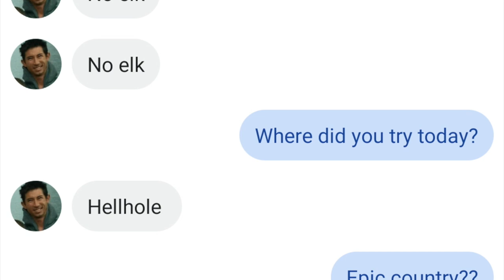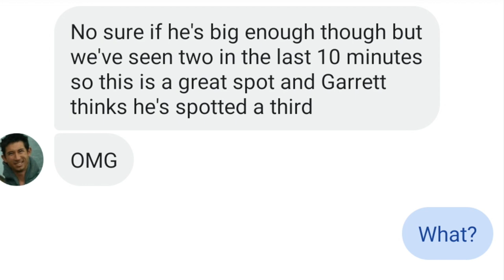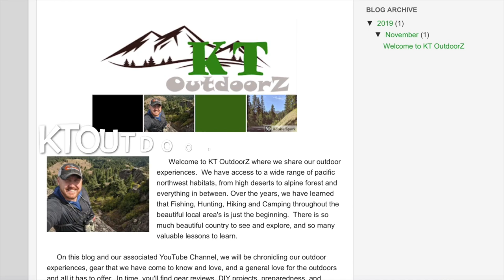2019 Mt Emily Elk Hunt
In this episode we talk through our five days hunting for elk in the Mt. Emily Unit.

Mt. Emily Oregon is just outside of La Grande.  It is one of the most sought after rifle tags in the state, and my good friend Adam drew the tag during the 2019 season.  None of us could believe his luck.

After a couple scouting trips, nearly getting blown off the mountain trying to set up camp, and multiple days at the start of the season looking for bulls suitable for a tag of this caliber, we finally found an area with multiple good bulls and were eventually in the right place, at the right time.

KT OutdoorZ is dedicated to the notion that life is better when it is lived outdoors.  We love sharing adventures that cover a wide range of outdoor activities.  We also explore great gear and share various skill sets, DIY projects, and other fun ideas for your next outdoor adventure.  You will find links to both down below.

Thank you so much for joining us.  We hope that what we share here will inspire you and help you realize that life is better, when it's lived outdoorz.